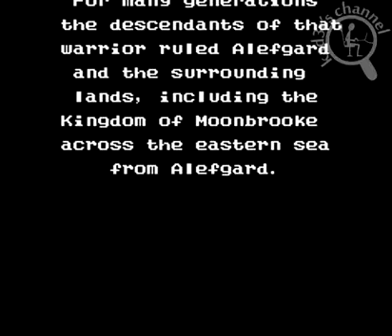[Intro][NES] Dragon Warrior II (a.k.a. Dragon Quest II)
Classic video game intro for Dragon Warrior II for NES.